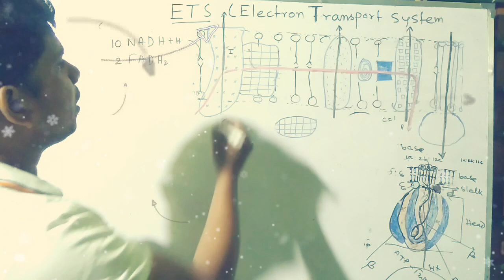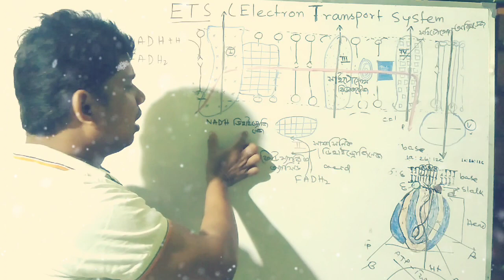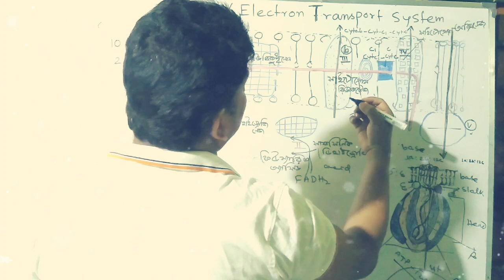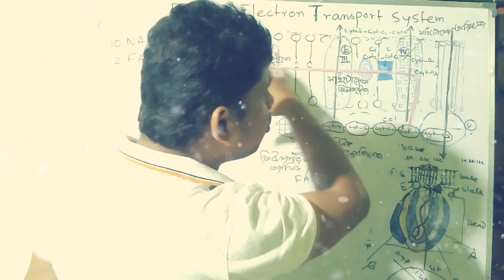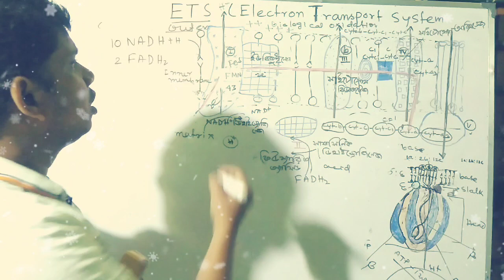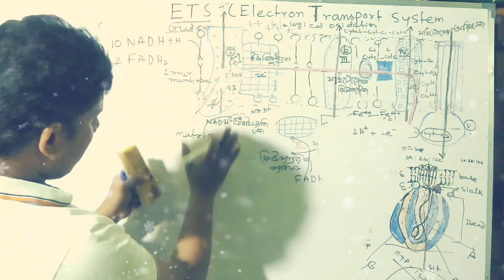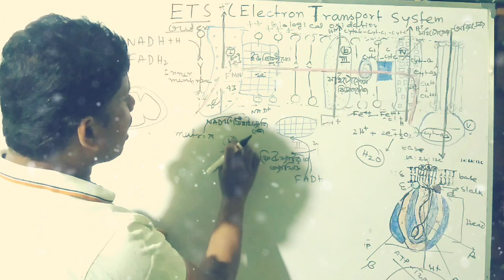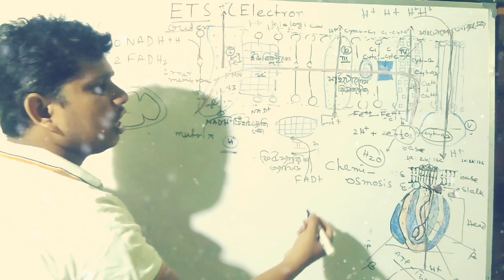Modern view of electron transport system/Terminal respiration/Biological oxidation